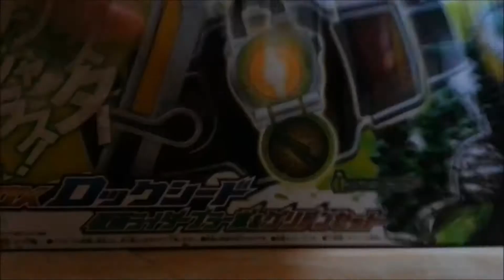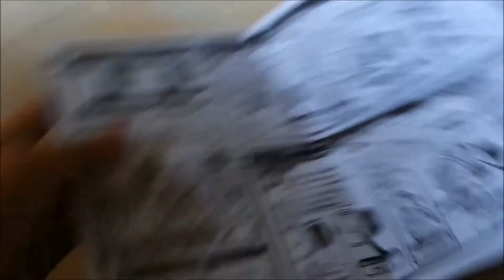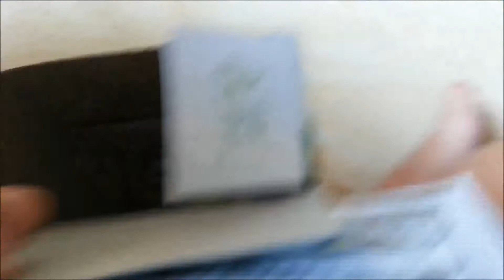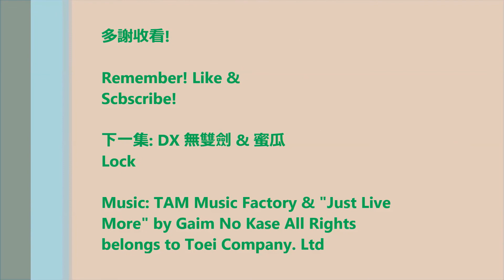幪面超人鎧武Toys EP6(SPEP):PB DX 橡果&榴蓮Lockseed -Gridon&Bravo Set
Premium Bandai DX 橡果&榴蓮Lockseed set! First one to show the world!